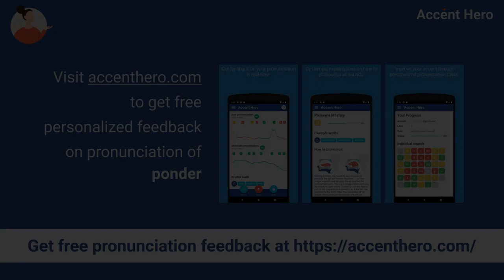PONDER - Meaning and Pronunciation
How to pronounce ponder?

This video provides examples of American English pronunciations of ponder by male and female speakers.
In addition, it explains the meaning of ponder through a definition and several visual examples.

IPA Transcription of ponder is /ˈpɑːndɚ/.

Definition of ponder:
Ponder means to think deeply about something.

If you'd like to test your pronunciation of ponder, check out Accent Hero's real-time pronunciation feedback tool: